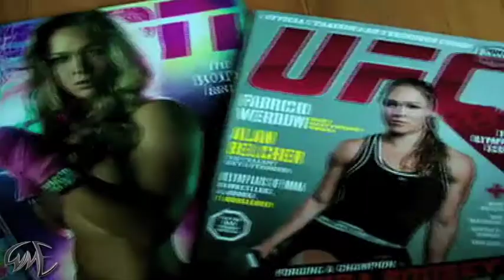AEW: Ronda Rousey LIVE! This Sunday at No Escape on PPV